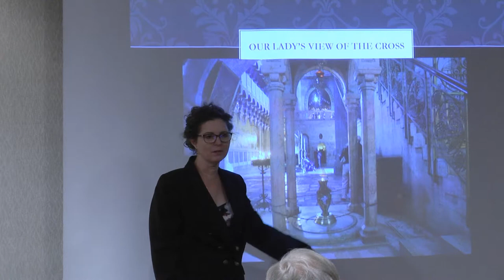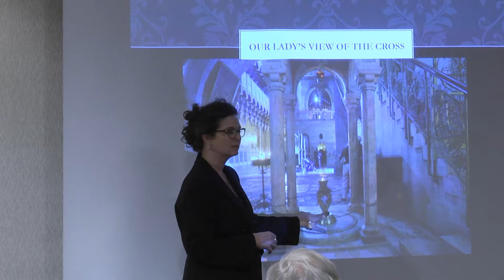Denise Bossert Hospitality Lecture 3 of 3: Sanctification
Denise Bossert spoke at the 2017 Hospitality Lecture. Her presentations focused on evangelization by looking at the Visitation of Mary and Elizabeth.